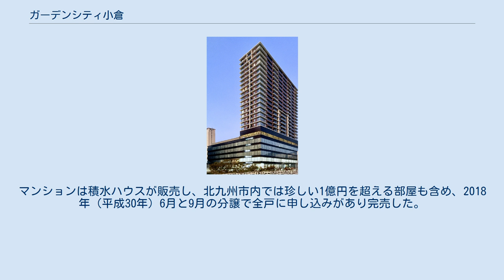ガーデンシティ小倉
ガーデンシティ小倉（ガーデンシティこくら）は、福岡県北九州市小倉北区京町にある複合ビル（超高層ビル）である。
 小倉駅小倉城口東側エリア一帯約0.6ヘクタールの区域の市街地再開発事業である「小倉駅南口東地区市街地再開発事業」として総事業費約138億円をかけて建設され、2019年（令和元年）9月17日に開業した。
 ビルは地下1階地上24階建て（高さ約95m）で、竹中工務店が施工。
1階・2階は小倉駅前郵便局など店舗や交番、北九州市の行政サービスコーナー、3階から6階は金融機関などのオフィス、8階から24階はマンションとなっている。
収容台数約370台の立体駐車場を併設し、1階には東西方向の自由通路を設置。
2階は小倉駅前のペデストリアンデッキと接続している。
 再開発以前の区域内には老朽化した郵便局や銀行支店、雑居ビルなど立ち並び、小倉駅に隣接する立地でありながら土地の高度利用が進んでいなかった。
1997年（平成9年）、市道の拡幅計画が持ち上がったことをきっかけに地権者が再開発の勉強会を開始し、2000年（平成12年）に再開発準備組合が設立された。
 準備組合は当初、オフィス用途を中心とした15階建てビルの建設を計画し、2007年（平成19年）に都市計画決定を受けたが、翌2008年（平成20年）に発生したリーマン・ショックから始まる世界金融危機の影響でオフィス需要が低迷したことから計画は見直しとなり、複数の提案の中から検討した結果、2013年（平成25年）にマンションを含む複合ビルへと計画変更した。
 計画決定を受け、2016年（平成28年）3月15日に地区内にある建物9棟の解体工事に着手。
同年8月19日にビルの起工式が行われた。
マンションは積水ハウスが販売し、北九州市内では珍しい1億円を超える部屋も含め、2018年（平成30年）6月と9月の分譲で全戸に申し込みがあり完売した。
 着工時点では2019年（令和元年）5月の完成を予定していたが、実際には同年9月4日に竣工。
完成式には北九州市長の北橋健治も参加した。
 広報資料・プレスリリースなど